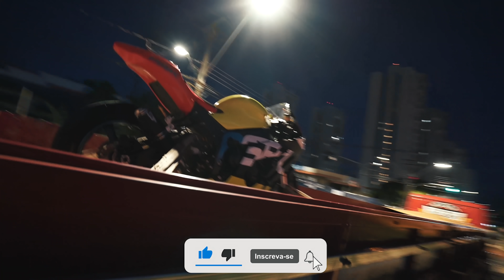CARREGUEI A NOVA MOTO DE CORRIDA NA CARRETINHA 😍 SCANIA 112